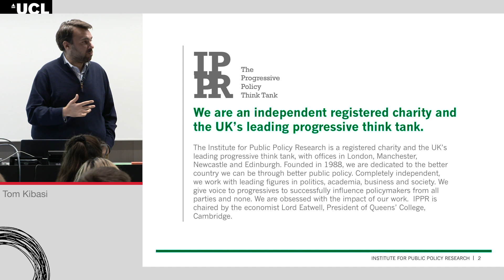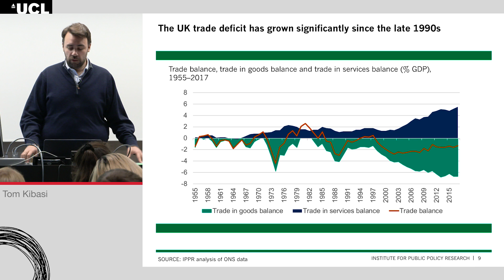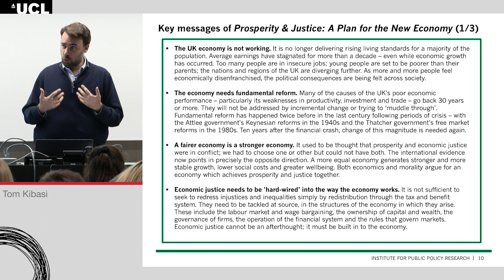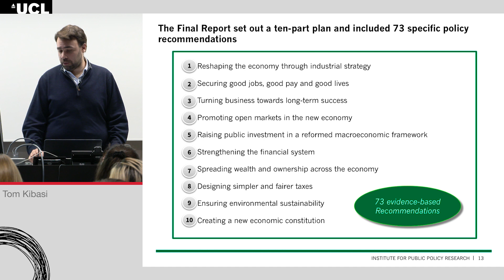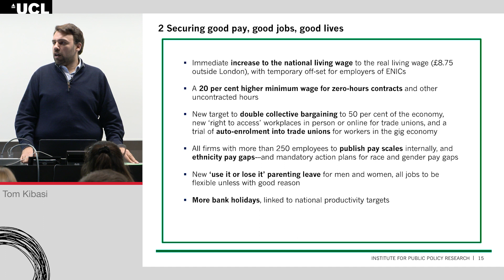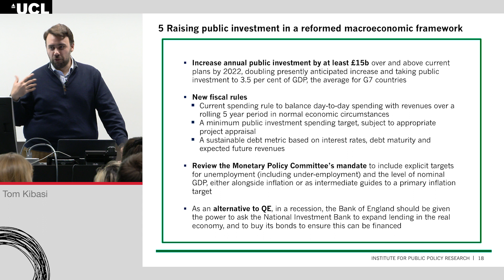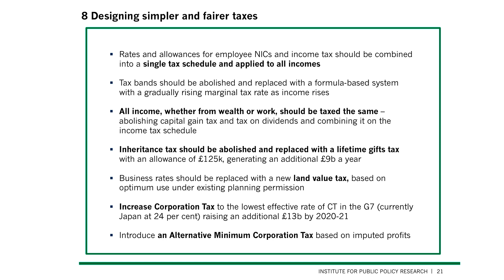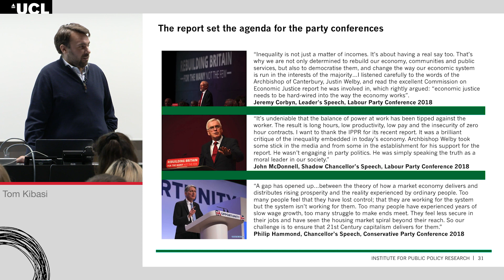W1 policy lecture - Tom Kibasi: The Institute for Public Policy Research (IPPR)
Rethinking Capitalism undergraduate module
Week 1 policy lecture: Tom Kibasi from The Institute for Public Policy Research (IPPR)

Case study presentation to complement Mariana Mazzucato's week 1 academic lecture on "The market shaping forces of capitalism".

The Rethinking Capitalism undergraduate module provides students with a critical perspective on these ‘grand-challenges’ and introduces them to new approaches to economics and policy which challenge standard thinking.

The module draws on the book “Rethinking Capitalism”, edited by Mariana Mazzucato (Director of IIPP) and Michael Jacobs (Visiting fellow in the UCL School of Public Policy). It features guest academic lectures from some of the chapter authors. These academic lectures are combined with presentations by policy makers working at the frontline of the issues under discussion, including from the Bank of England, the UK Treasury and government departments dealing with innovation and climate change.